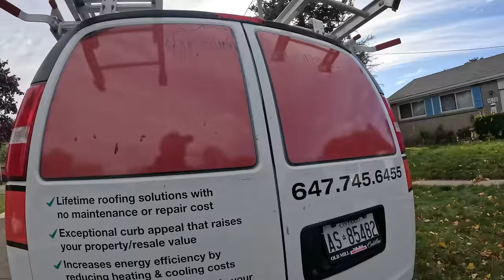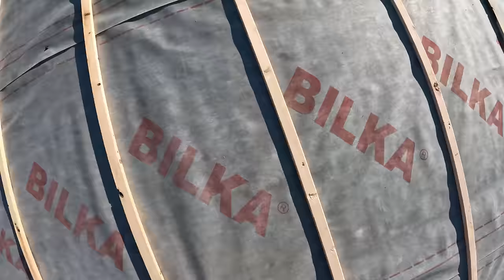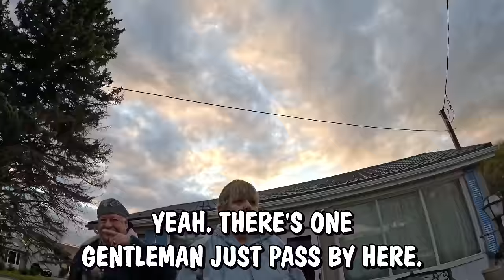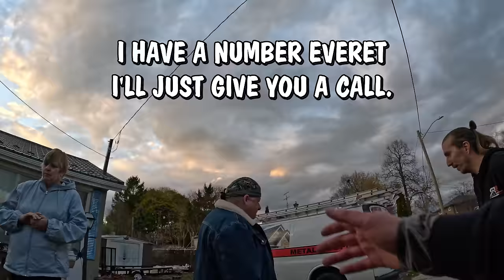Lady BURSTS into TEARS as She Finds Out ROOF is Completely FREE!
Join us on an unexpected journey in Whitby, where me and my brothers spots a bungalow in need of some TLC. 🏠 In this heartwarming episode, we initially set out to replace old, worn-out plastic gutters, offering the homeowners a complimentary upgrade. But that's just the beginning!

As we delve into the project, we learn about a pesky problem the homeowners have been facing: animals sneaking into their attic! Determined to provide a holistic solution, we don't stop at just the gutters. Watch as we surprise the homeowners with a complete, free metal roof installation! 🤩

🔨 Discover how we tackle this project, from choosing the right materials to the precision and care in our installation process. Not only will the new metal roof enhance the home's aesthetics, but it's also a sturdy defense against those attic invaders.

👷‍♂️ At Rudan Roofing, we're more than just a roofing company; we're a part of the community. This project showcases our commitment to giving back and ensuring our neighbors have safe and beautiful homes.

Timestamps

00:00 Offering homeowner free gutters
3:28 Installing new gutters on the house
6:53 update on gutter installation, point out the roof
damages
8:00 homeowner breaks down in tears after finding
out we will install new roof for her house for free
12:12 scheduling roof installation
13:09 roof material delivery
15:39 starting roof installation
20:59 short break, ordering sandwiches
23:05 lunch break
23:40 continuing with roof installation
28:53 coffee break, update on current progress
33:28 neighbours reaction
34:34 homeowners reaction after the job was
completed